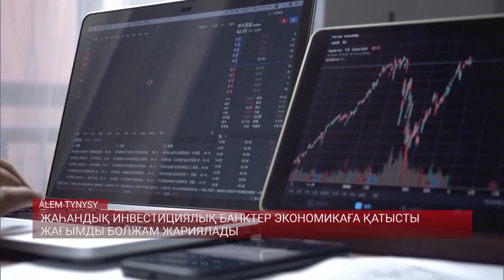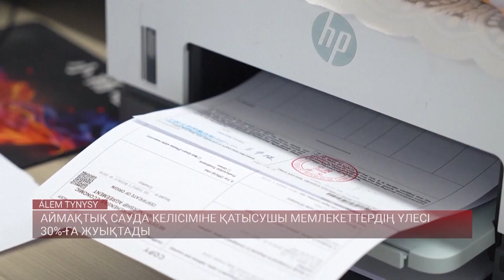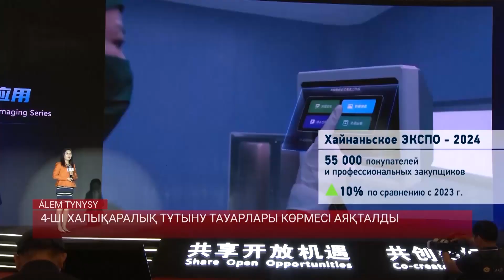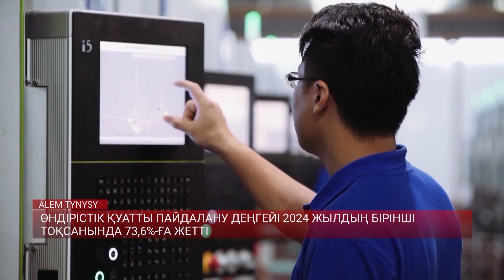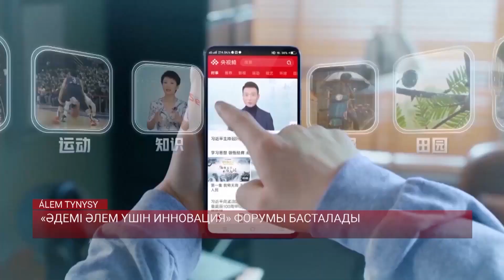ЖАҺАНДЫҚ ИНВЕСТИЦИЯЛЫҚ БАНКТЕР ЭКОНОМИКАҒА ҚАТЫСТЫ ЖАҒЫМДЫ БОЛЖАМ ЖАРИЯЛАДЫ / Қытай жаңалықтары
Әлемдегі ең ірі инвестициялық компаниялар мен банктер Қытай экономикасы өсіміне қатысты жағымды болжам жариялады. Бірінші тоқсандағы макроэкономикалық есепте ЖІӨ өсім көрсеткені белгілі. Алдағы уақытта ол бір жылда 5 пайызға өседі деген болжам бар. Бұл жергілікті органдардың мақсатты көрсеткішіне сәйкес келеді. Сингапурлық DBS банкі өз болжамын жарты пайызға көтерді. Австралия мен Жаңа Зеландия мамандары Қытай экономикасы 4,9%-ға өседі деп күтеді. Биыл өсім өнеркәсіптің жоғары технологиялық секторы есебінен көтерілді.